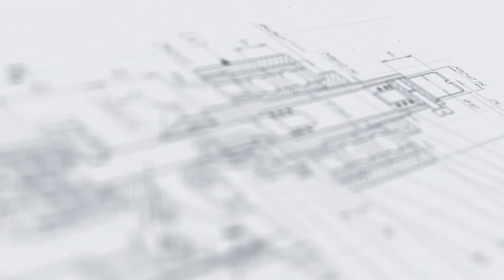Емкость для хранения продукта ЕМК Р-50 с установкой перемешивания УП-200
В данном видео показан принцип работы установки перемешивания УП-200 и емкости для хранения продукта ЕМК Р-50.

Описание:

Комплексная станция перемешивания с вместительной емкостью позволяет удобно и быстро подготовить продукт к последующей фасовке. Установка выполнена в виде вертикальной конструкции передвижного типа. Мешалка рамного типа демонстрирует высокую эффективность при работе с продуктами жидкой, вязкой и густой консистенции, в том числе с многокомпонентными средами и массами с различными вкраплениями.

Достоинством данного оборудования является наличие вместительной емкости объемом 50 л, оснащенной крышкой с «застежками» и собственными транспортировочными колесами. Емкость надежно закреплена при помощи кронштейнов и, при необходимости, может перемещаться вместе с мешалкой. Подкатная станция перемешивания в данном исполнении позволяет удобно, быстро и качественно получить однородный продукт из одного или более компонентов.

С более подробным описанием данного оборудования Вы можете ознакомиться на нашем сайте по ссылке

Характеристики:

Отрасль: Косметика, Пищевое производство, Химия;
Диаметр лопастей насадки, мм: 450;
Скорость вращения, об./мин.: до 14;
Опускание мешалки: Ручное;
Потребляемая мощность электродвигателей, кВт, не более: 0,37;
Напряжение питания сети, В: 220;
Частота, Гц: 50;
Габаритные размеры мешалки, мм, не более: 1100х900х2300;
Масса мешалки, кг, не более: 100;
Объем емкости, л: 20;
Габариты емкости, мм:: 450х450;
Масса емкости, кг: 50;